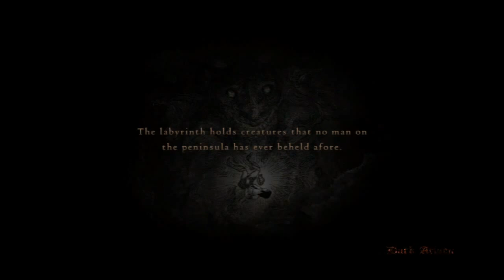Dark Arisen Part 1